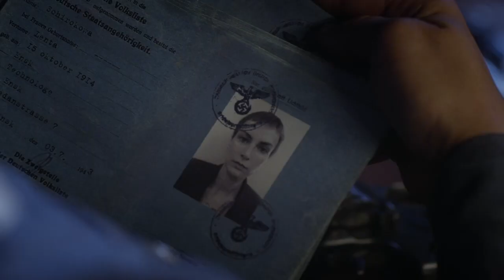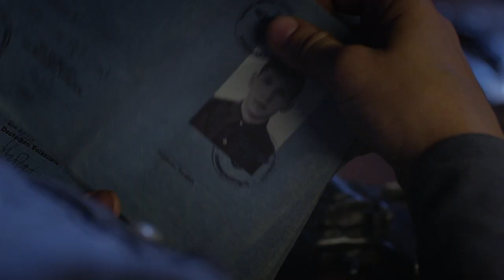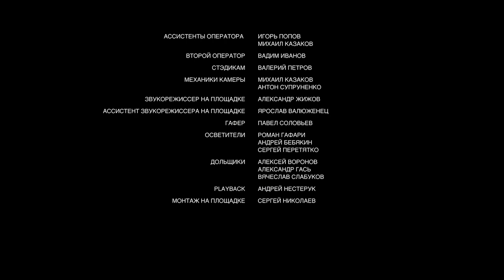Комиссарша - серия 4 военное кино (2019)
Комиссарша - серия 4 военное кино (2016)
ГОД: 2016
Режиссер: Елена Николаева
Сценарий: Сергей Калужанов

В ролях: Ирина Пегова
Максим Емельянов
Алексей Шевченков
Александр Булатов
Иван Шибанов
Игорь Лепихин
Алексей Байдаков
Олег Фомин
Татьяна Колганова
Наталья Варфоломеева

Галина Семенова уехала из родного городка в Москву много лет назад, оставив маленького сына Илью на воспитание матери. В столице после окончания института попала на работу в отделение милиции, откуда в 41-ом ушла на войну. Через два года после ранения Семенова возвращается на службу в родной город: на освобожденных землях остро не хватает людей, которые бы навели порядок. Приехав на место, она выясняет, что город терроризирует банда, в составе которой – ее повзрослевший сын.

Галина и Илья начинают поединок. Тяготы военного времени сделали их непримиримыми врагами. Но лишь пройдя испытание ненавистью, они понимают и прощают друг друга, объединяясь перед лицом общего врага.